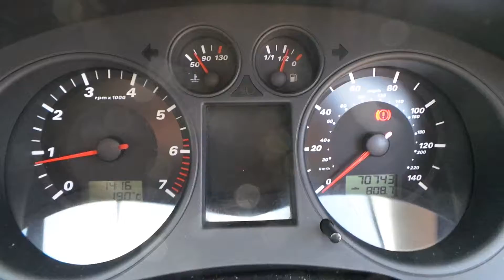june 6th 022